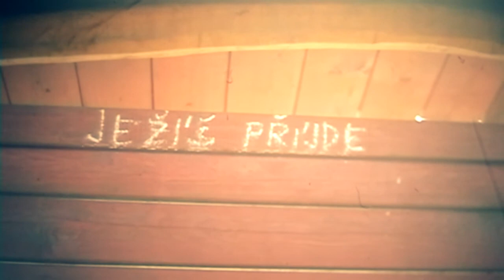Ježíš přijde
Ježíš veřejně působil asi od roku 28 jako pocestný kazatel v oblasti dnešního Izraele a západního břehu Jordánu. Hlásal brzký příchod Božího království a vyzýval k obrácení či pokání. Kolem roku 30 jej Římané v Jeruzalémě ukřižovali.
Křesťané považují Ježíše za Židy očekávaného Mesiáše, Spasitele lidstva a Božího Syna, muslimové za jednoho z nejvýznamnějších proroků.
Od data Ježíšova narození, byť pravděpodobně nepřesně vypočítaného, je tradičně odvozován dnes používaný křesťanský letopočet.